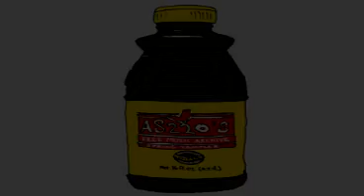AS220's Feels 02 Always Pop Dance Music 🎵 MW ©️ Music [Copyright Free]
This is the first AS220 Seasonal Sampler. These mixes showcase musicians from Rhode Island who have played at AS220.

Album artwork by Joe Degeorge

❤️ AliExpress Pioneer Dj Driver
❤️ AliExpress Set Dj Denon Dj
❤️ AliExpress LED Decoration for The Garage